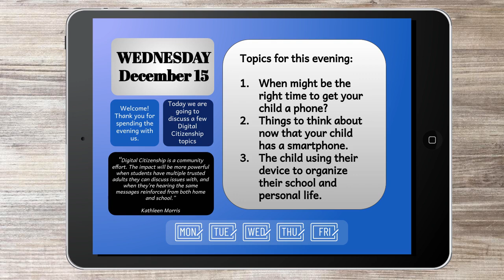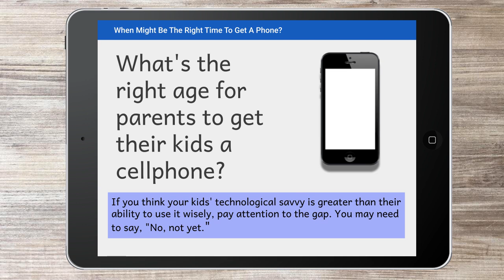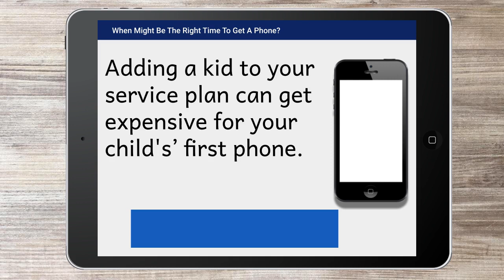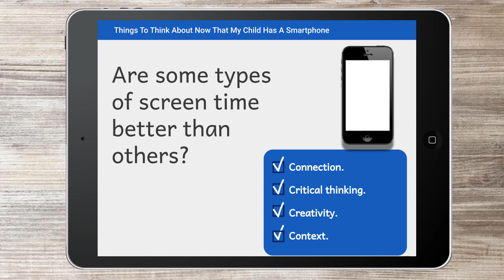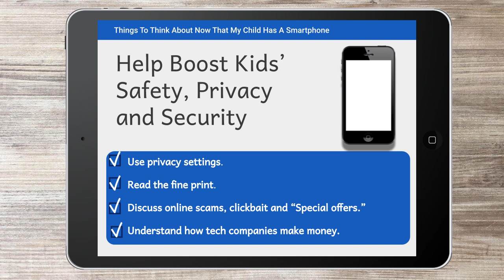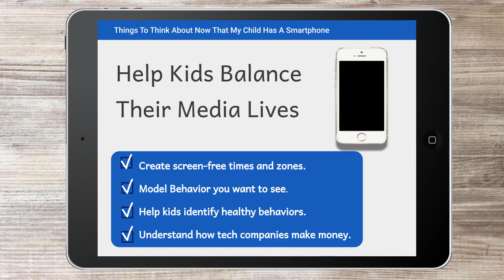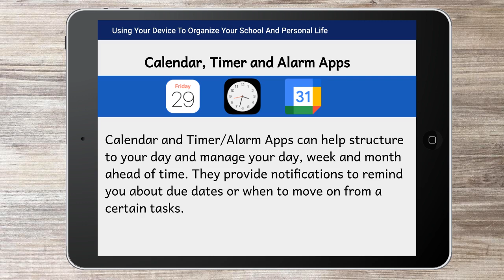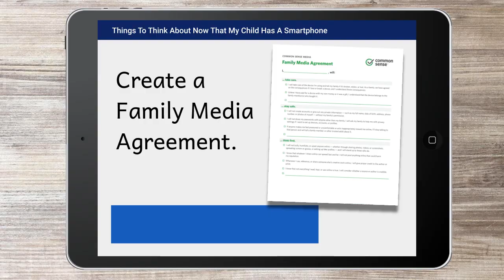PTSO Digital Citizenship Presentation 12-15-21